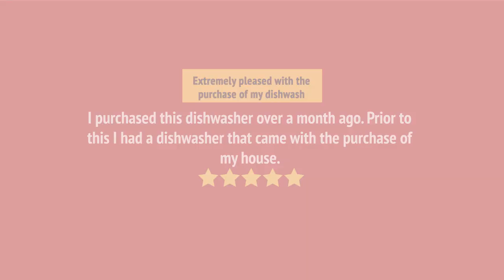WDT750SAHV_review Whirlpool WDT750SAHV Built-In Undercounter Dishwasher Review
WDT750SAHV_review Whirlpool WDT750SAHV Built-In Undercounter Dishwasher Reviews & Ratings by Customers